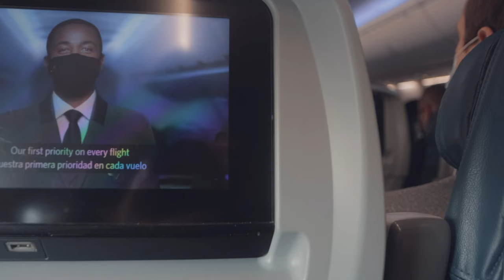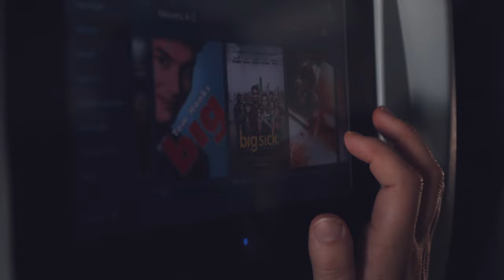EPISODE 5 (kind of): Take Flight